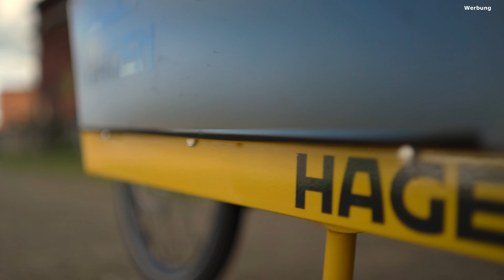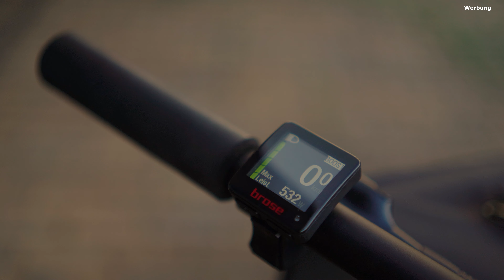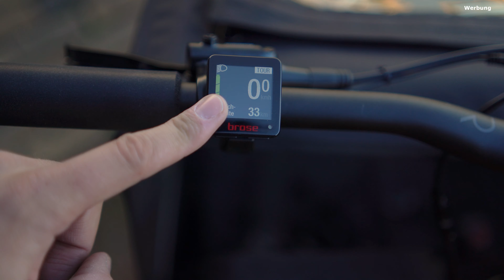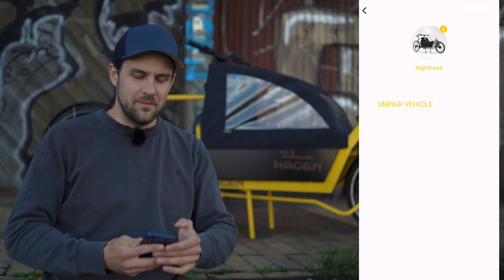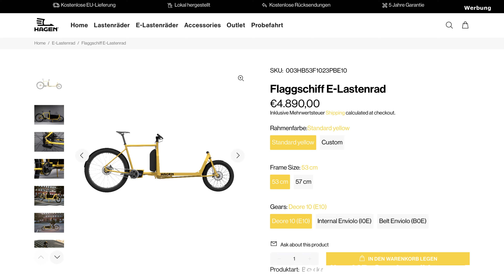Steel is Real ❤️ Connectivity und Automatiq - Hagen Flaggschiff Long John Lastenrad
Das Hagen Flaggschiff ist ein Mid-Size Long John Lastenrad, dass Tradition und Moderne miteinander vereint und direkt gegen das Larry vs. Harry Bullitt antritt. Mit einem filigranen Stahlrahmen, aber modernem und kräftigen Brose Motor und verschiedenen Möglichkeiten der Konnektivität, spielt es voll mit im Internet of Things. Ein interessanter Spagat zwischen minimaoistischem, sportlichem Cargobike und E-Bike fürs 21. Jahrhundert.

Die Produktion dieses Videos wird von Hagen Bikes unterstützt. Sie haben aber keinen Einfluss auf meine Meinung oder die Gestaltung dieses Videos. Ich bin Herstellerneutral.

Mein Equipment:
Sony Alpha 7C

Kapitel:
0:00 Intro
0:50 Über Hagen
2:34 Daten & Fakten
3:54 Geometrie
5:11 Design
6:58 Box
8:39 Sitze
10:52 Verdeck
13:15 Bedienung Brose Display
13:57 Hagen Bikes App
15:21 Fahreindruck
22:20 Preise & Fazit